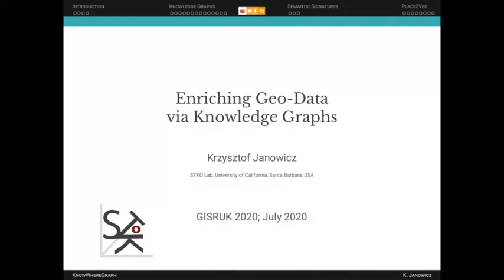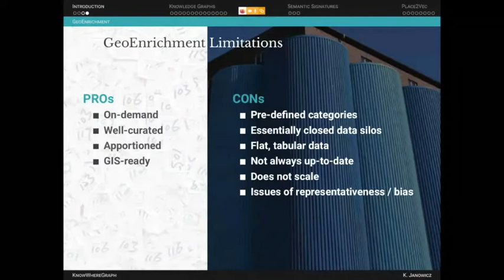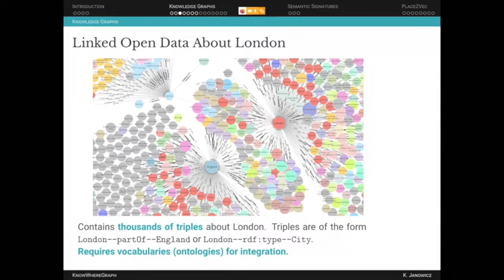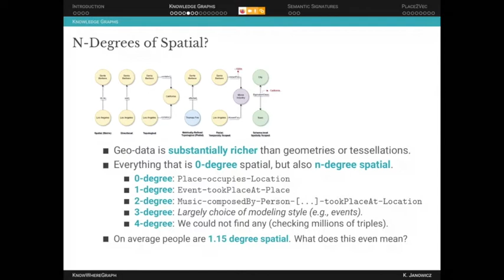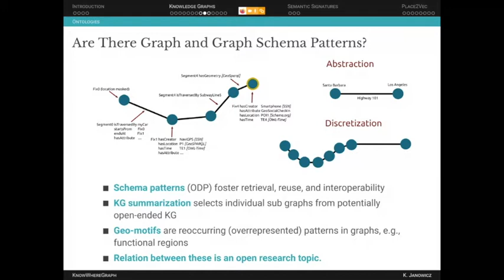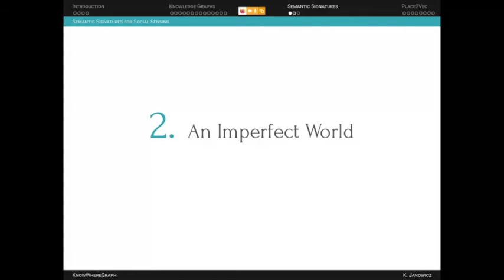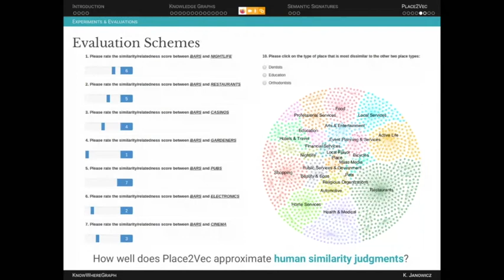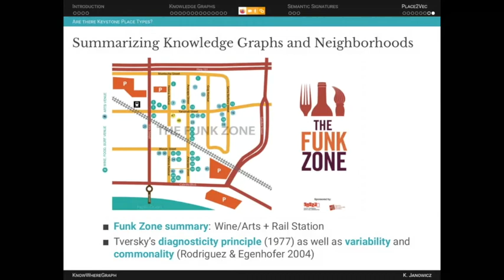GISRUK 2020: Keynote - Enriching Geo-Data via Knowledge Graphs, Krzysztof Janowicz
Prof. Krzysztof Janowicz (Dept. of Geography, University of California, Santa Barbara), "Enriching Geo-Data via Knowledge Graphs", presented at GISRUK 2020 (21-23 July), 28th Geographical Information Science Research UK Conference, organised by Birkbeck, University of London and University College London.

About GISRUK
Geographical Information Science Research UK (GISRUK) is the UK's largest scientific conference on GIScience and related fields. Visit us at gisruk.org